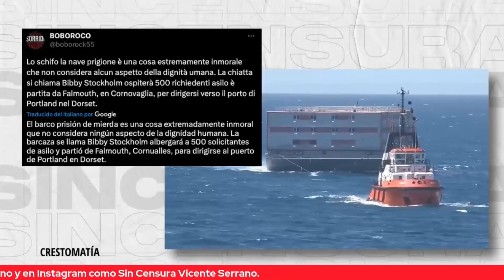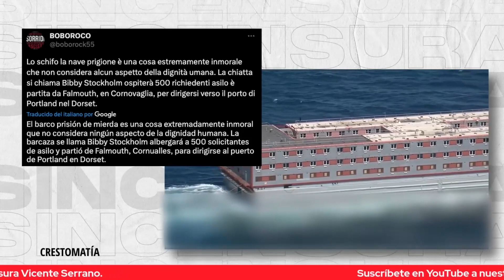MIGRANTES VIVIRÁN EN ESTOS BARCOS SIN GARANTÍAS, SIN DERECHOS, SIN PRERROGATIVAS… SIN HUMANIDAD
Luis Guillermo Hernández hace un análisis extenso sobre lo que significaría estar encerrados durante 18 meses en esas cárceles flotantes para esas personas que lo dejan todo en busca de un futuro mejor para ellos y sus familias

LUIS GUILLERMO HERNÁNDEZ: @luisghernan